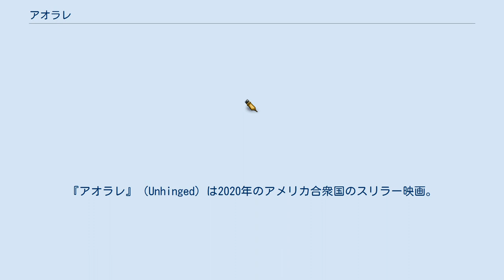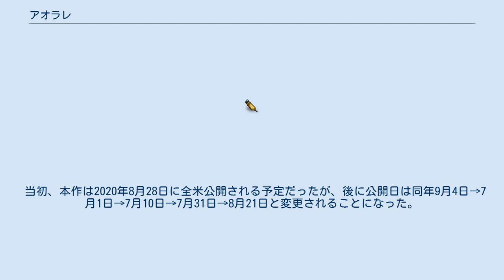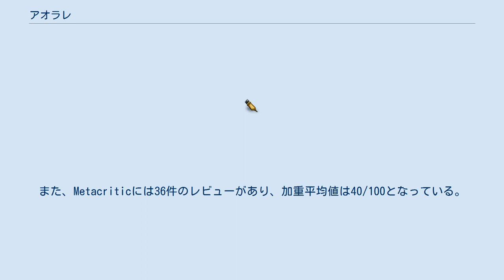アオラレ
デヴィッド・バックリーの作曲映画
『アオラレ』（Unhinged）は2020年のアメリカ合衆国のスリラー映画。
監督はデリック・ボルテ、出演はラッセル・クロウとカレン・ピストリアスなど。
 ある母子が乗った車にあおり運転を繰り返し続ける謎の男を描いている。
 ルイジアナ州ニューオーリンズ。
レイチェルは15歳になる息子カイルと一緒に暮らしていた。
そんなある日、車でカイルを学校に送り届ける途中で、レイチェルは前を走っていた車が青信号になっても動き出さないという事態に遭遇した。
レイチェルはクラクションで信号が変ったことを伝えようとしたが、それでも車は動かなかったため、やむなく追い越すことにした。
ところが、前の車の運転手は追い越しに逆ギレし、真摯な謝罪を求めてレイチェルを追いかけてきた。
運転手の行動は徐々にエスカレートしていき、レイチェルは想像を絶する恐怖を味わうことになる。
 ※括弧内は日本語吹替 2019年5月10日、ラッセル・クロウが本作に出演することになったと報じられた。
7月15日、本作の主要撮影がルイジアナ州ニューオーリンズで始まると共に、カレン・ピストリアスの起用が発表された。
18日、ガブリエル・ベイトマンがキャスト入りした。
2020年8月7日、ソル・Bミュージックが本作のサウンドトラックを発売した。
 なお、クロウは本作の脚本を初めて読んだ際に「この映画には絶対に出ないぞ」と思ったことを、後に明かしている。
 2019年8月23日、本作の劇中写真が初めて公開された。
2020年5月12日、本作のオフィシャル・トレイラーが公開された。
7月16日、本作はドイツで封切られた。
8月14日、本作は全米299館で限定公開され、公開初週末に60万1032ドル（1館当たり2010ドル）を稼ぎ出し、週末興行収入ランキング初登場2位となった。
21日、本作は全米1823館にまで公開規模が拡大され、週末に400万ドルを稼ぎ出し、週末興行収入ランキング1位となった。
 当初、本作は2020年8月28日に全米公開される予定だったが、後に公開日は同年9月4日→7月1日→7月10日→7月31日→8月21日と変更されることになった。
 本作に対する批評家の評価は平凡なものに留まっている。
サイト側による批評家の見解の要約は「ラッセル・クロウが演じるストーカーは迫力たっぷりで一見の価値がある。しかし、『アオラレ』には知性や深みが欠けており、その面白い設定を活かしきることができなかった。」となっている。